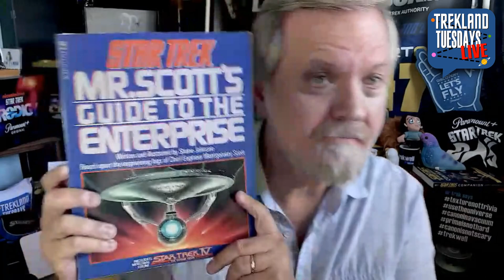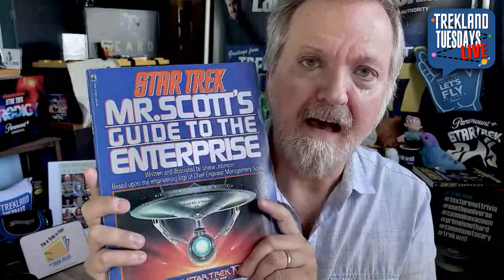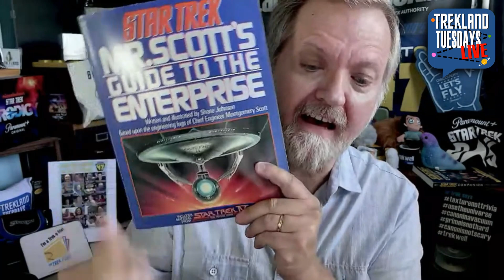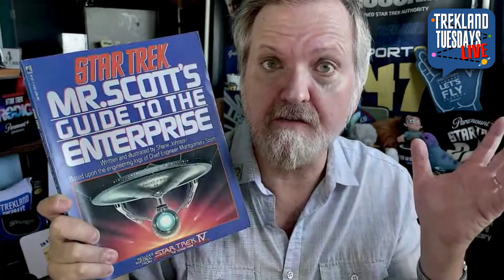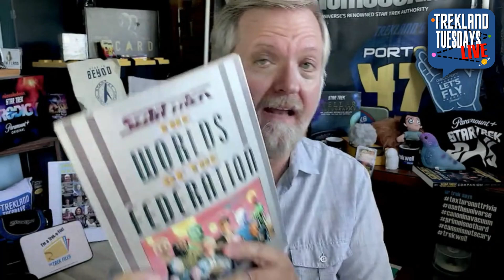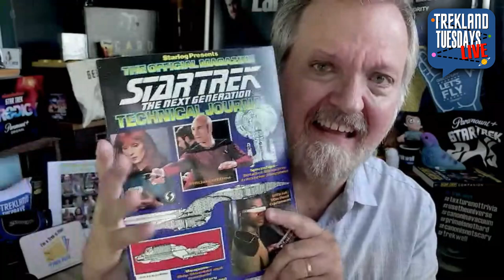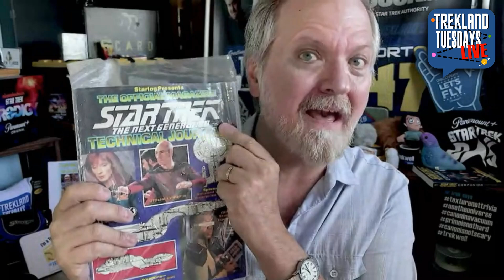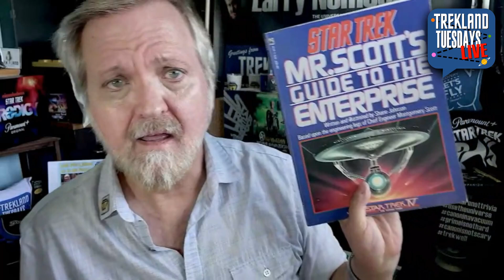"RIP Lora Johnson: Our Unheralded and Underdog Star Trek Tech Pioneer” | Trekland Tuesdays #363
THIS WEEK:  I want to take a moment and make sure history never forgets the name, Lora Johnson.  Techheads and canonistas, alert!

This is the EDITED SHORTER edition of the original livestream (chat stream is not visible). For the entire show with Parrot Analytics TV ranks and the TTLers chat log, see the full edition weekly